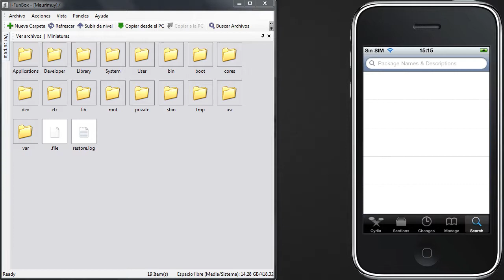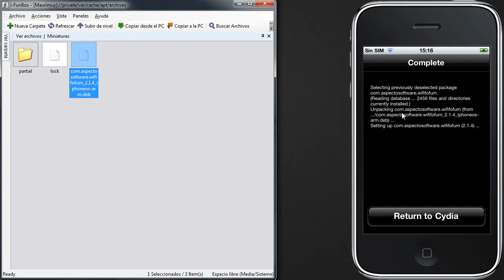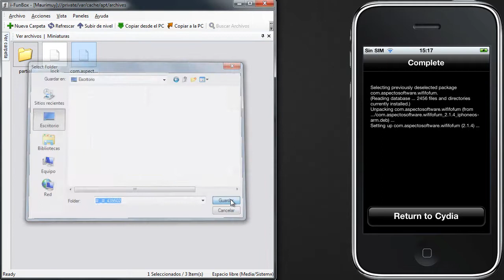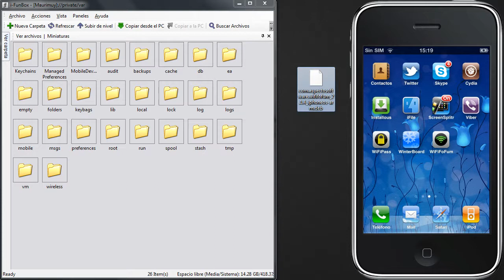Como recuperar los archivos deb de cydia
Este tutoría sirve para recuperar los archivos deb de cydia y comparlo con tus amigos.